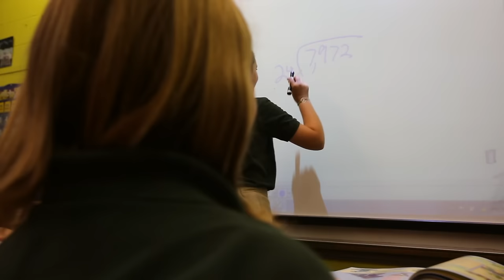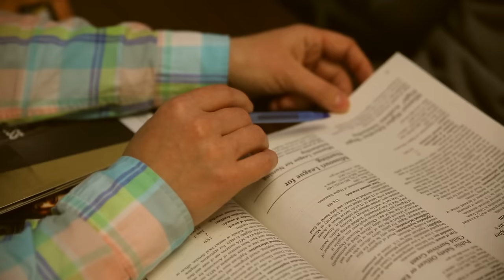Gateway Science Academy St. Louis | Concept Schools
Gateway Science Academy of St. Louis is a public charter school that provides its students with an innovative world class education, rich in math, science and technology focused on preparing students to become bold inquirers, problem solvers and ethical leaders, skill-ready for post-secondary education to meet the challenges of a competitive global workforce.